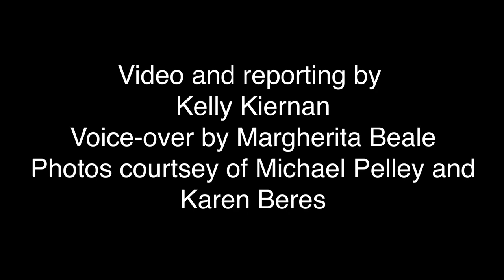A deep dive on Sac State diver 'Merman Mike’ Pelley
Sacramento State student Michael Pelley, also known as “Merman Mike,” scuba dives into various bodies of water in Sacramento to clean up trash, return lost items and discover hidden treasure.